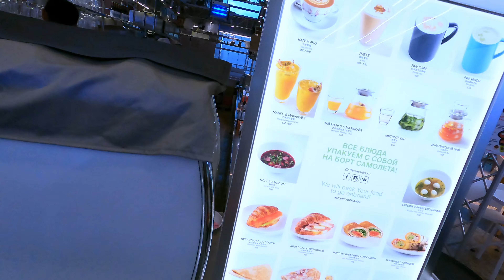Moscow to Delhi!! 33 Din Bad घर वापसी!! Russia to India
Hello friends, My Name is Mantveer bheel urf Monty and I also visited 8 countries. Travel is my passion and I like travel, so that's why am creat a youtube channel. My Instagram and Facebook I'd here 👇